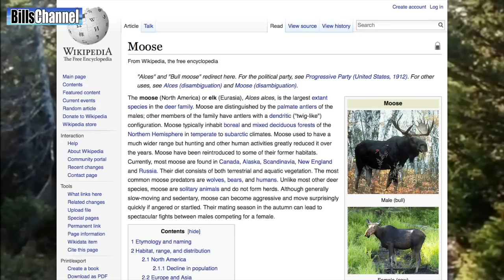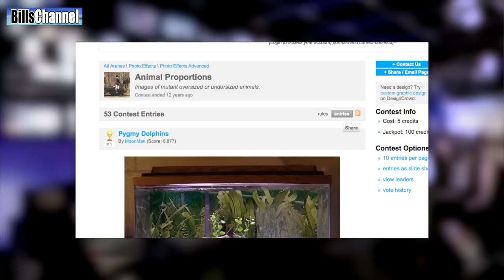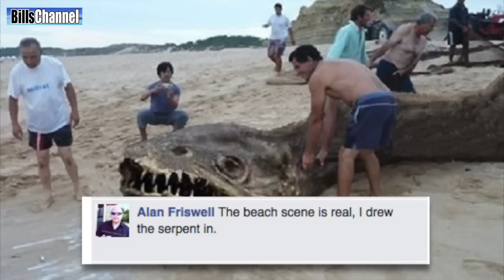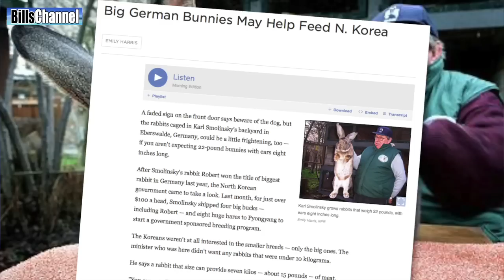6 Giant MYSTERY CREATURES - Explained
Hey guys, bill here.  you guys have been sending me a whole bunch of these crazy giant animal pictures lately, … so today what I’m going to do is drill down on my favorite 6 and let you know if they are real or not.

Number 1 Is this giant moose sent in by Thor Krueger  who just simply said “Bill is it actually real?!!

Well Thor,  I know this photo doesn’t look real… but it is! This picture was taken by a 4 wheeler in  New Brunswick Canada.  Now, according to wikipedia, Moose often grow to over 7 feet tall.. but this guy looks about 9 feet so what’s going on here?  The answer is this road we see. It’s actually just a small path and that makes the moose look bigger than it really is.  Here’s a second picture of the monster moose taken by the same 4 wheeler - also very real.

BANG

Number 2 is this huge spider photo. It was sent in by Jesper Furensjö who wants to know if it real or fake.

Ok, Jesper,  now there’s been a lot of people have been posting this as a giant Hawaiin Cane spider… but actually, it’s nothing more than a big fat fake.

Artist Paul Santa Maria has confessed to creating this in photoshop. He often shows this picture of a wolf spider that he used to create his hoax.

Exactly why he did this, is unknown. Maybe just too much time on his hands.

Australia
Giant Spider
Cane Spider
Huge Spider

BANG

And speaking of giants, this huge monster of a fish was sent it by Anita Bai who said a friend found this picture online and wants to know if there is anyway it could be real…

Actually, Anita, it is real. The picture was taken in Puponga, New Zealand of a washed up Ocean Sunfish.

Sunfish are the heaviest known boney fish in the world. Adults can weight up to 1,000 kg or about 2,205 lbs. They exist in tropical and temperate waters around the world - but for some reason - lots of them seem to wash up on beaches in New Zealand. Here’s one of the earliest pictures I found of the Phenomenon. This picture was taken way back in 1910 in… where else. New Zealand.

4
Is this the biggest police dog in the world?  That’s what Sapaman asked when he submitted this picture.

Now, sapaman I don’t know how to break this to you easily so I’m just going to tell you the cold hard truth… It’s fake.
 The dog in the picture is a great dane and great danes are big, but they don’t grow as big as horses.  This photo was actually part of a fake photo contest at a website called Worth 1000. The theme of the contest was “Out of porportion animals!”  And Oh look, they even have a english countryside edition of this giant dog. how sweet.

Number 5 is this unidentified creature sent in by Billy Hienderson and Cody Morton. Billy asked if I could help him figure out what this is.  well Billy, thanks to my friends at Epicwildlife, I was able to figure it out pretty fast!  It’s Fake.

Here is the original picture showing fishermen pulling in a net that was then converted into guys on the beach wrestling a huge monster.

The manipulation was created by Alan friswell, who said he created the picture to go with a blog post he was writing about sea serpants. Alan said he never intended it to look real.

And now for our final picture today, we have this huge Rabbit… It was sent in by  Abbie Bischof and Robbie White…

Now Abbie - Robbie… I know this looks fake but this huge rabbit is actually real.

It’s  a German Gray Rabbit and weighs in at 10.5 kilograms or about 23 Lbs...German Breeder Karl Szmolinsky won a prize for breeding this hopping beast.  He is even the subject of a numerous video news reports. Believe it or not, his giant rabbits caught the eye of North Korean officials who wanted  to start raising giant rabbits in North Korea.  Karl sold them some rabbits to start their breeding program, but later declared North Korean officials had eaten them.

Ok, well that’s about it for this edition of animals you don’t want to sit on you… and remember if you have a picture or a video you’re not quite sure whether it is real or not.